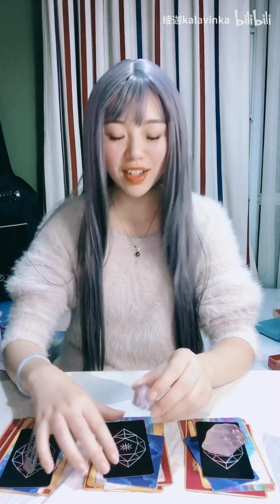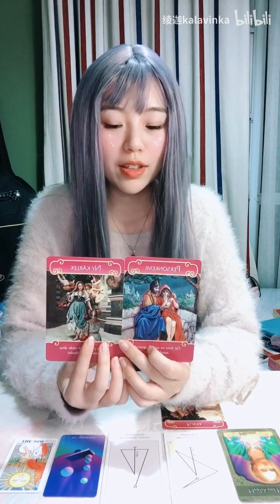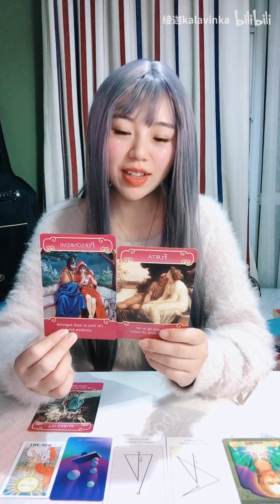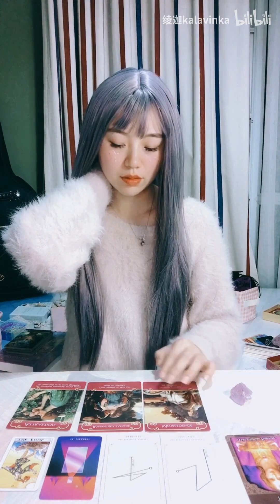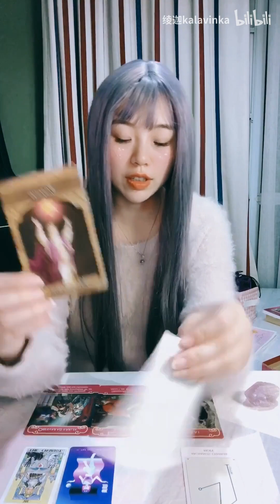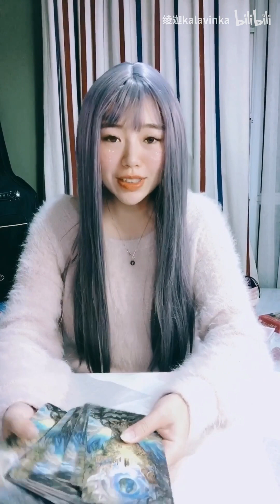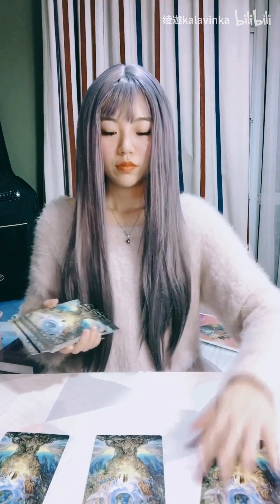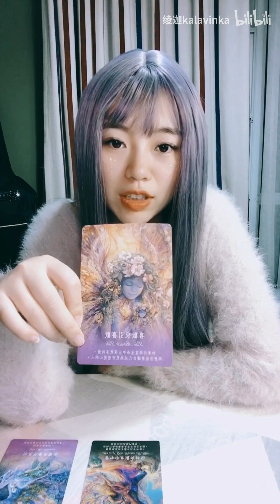【TAROT】圣诞节能和喜欢的人一起过吗？（虽然有点早了，大家该减肥提前一个月减肥！）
最近很喜欢做大众ZB，也不知道自己怎么了哈哈~！谢谢大家的评论和留言，我会一条条看的！
23333~B站果然是我的家！爱你们哦！
ps：因为是大众ZB，所以可能不会很精准。有人生困惑的小朋友欢迎加我~

（bgm是我女神吹的绿袖子，全世界独一无二版本

然后封面图是我儿子aki~